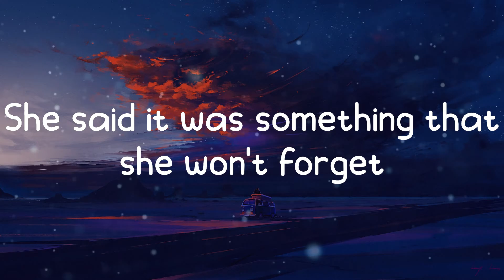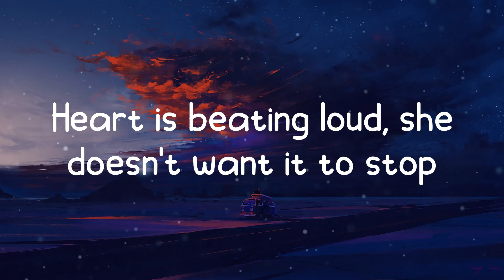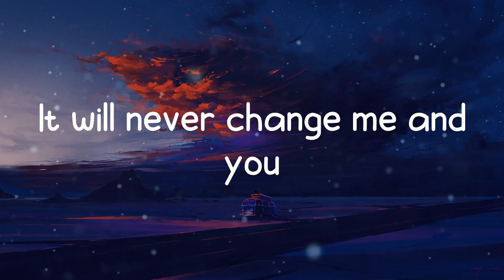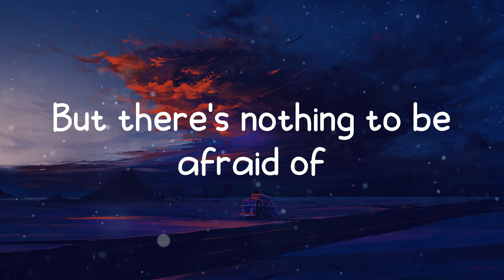One Direction - Night Changes (Lyrics)